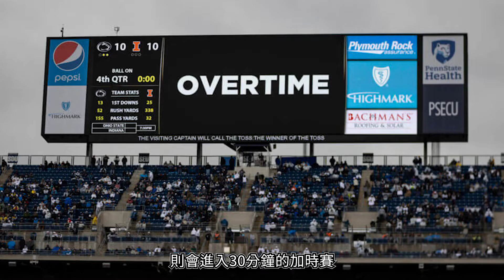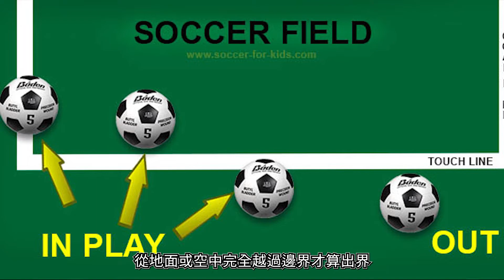2022 年卡達世界盃即將開踢！｜足球基本規則介紹！｜場地的限界與作用！【 球關注足球小學堂 EP1 】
2022 年卡達世界盃即將開踢，這次球關注將帶著大家一起了解所謂的足球基本規則，以及究竟場地的限界與作用，又代表著什麼樣的含義呢？

球關注足球小學堂每週準時開課，相信大家看完之後也會對足球有近一步的認識喔～

✏️文本：董球帝
✏️縮圖：內湖科比布萊恩
✏️影片：Peng